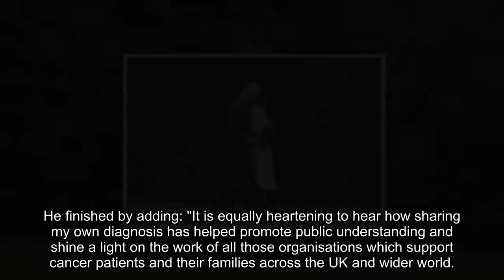King Charles attends church for the first time since his cancer diagnosis announcement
His Majesty walked out in Sandringham with his wife, Queen Camilla. On Sunday, King Charles went to church in Sandringham for the first time since his cancer diagnosis was announced. He was sighted heading to St Mary Magdalene Church on Sunday morning with his wife, Queen Camilla. His Majesty, 75, looked dapper for the occasion, dressed in a thick wool coat, charcoal gray pants, and suede chestnut-colored shoes. Camilla, 76, looked immaculate as always, clad in a spotless cream coat and a stunning fur-trimmed hat. Charles was spotted waving to royal fans gathering at Sandringham to catch a peek of the king. The King looked to be in excellent spirits as he met The Reverend Canon Dr Paul Williams, who then joined the pair as they headed to church. Charles' church visit follows the announcement of his cancer diagnosis on Monday, according to a Buckingham Palace statement. It read: "During the King's recent medical operation for benign prostate enlargement, a separate source of worry was identified. Subsequent diagnostic testing revealed a kind of cancer..."His Majesty has begun a program of regular treatments, during which he has been advised by doctors to postpone public appearances. During this time, His Majesty will continue to do